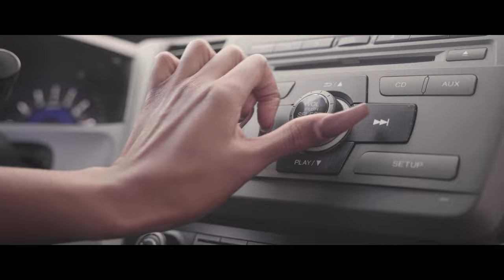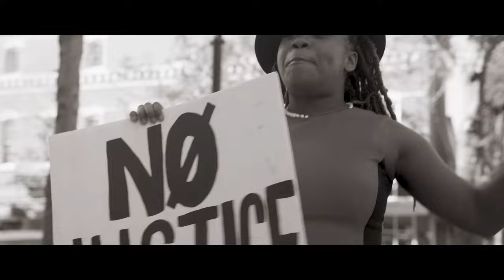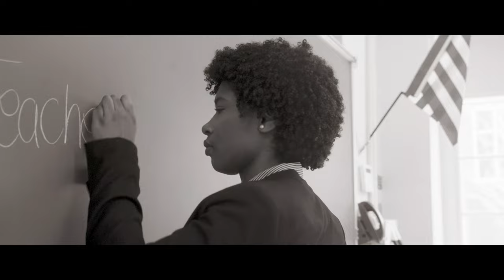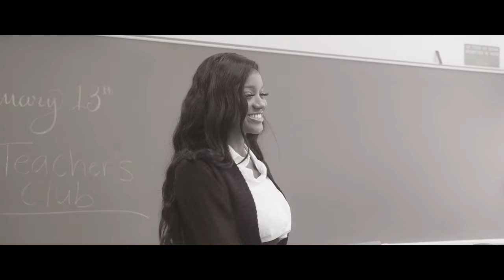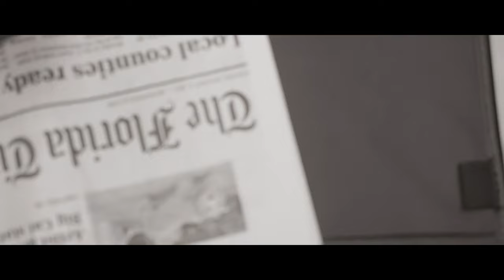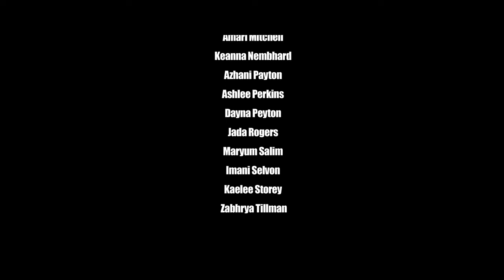The Lambda Psi Chapter of Delta Sigma Theta Sorority, Inc. Founders' Day Presentation 2021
January 13th, 2021, marks 108 years that our organization has continued to dedicate itself to public service and the Black community. The Lambda Psi Divas of Delta Sigma Theta Sorority, Inc. would like to celebrate this momentous occasion by paying special homage to OUR 22 Founders who dedicated their lives to sisterhood, scholarship and service.❤️🔺🐘